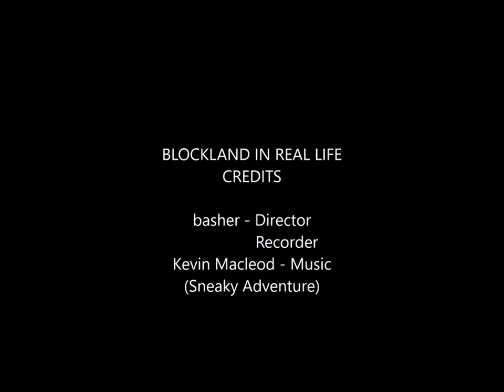BLOCKLAND IN REAL LIFE!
I decided to get a little bit creative with this one. While being inspired by videos on YouTube like "Annoying Orange" and "SM64: Mario In Real Life?", I decided to mix Blockland in there because no one has done a Blockland in Real Life video before. If you're answering "Why is your character wearing blue and orange?", It is because I used green screen for this video and decided to use new colors so that my character wouldn't look like a transparent mess.
Credits:
Editing & Production - Basher